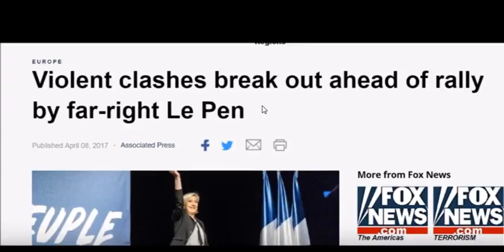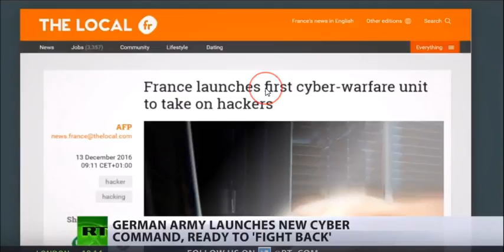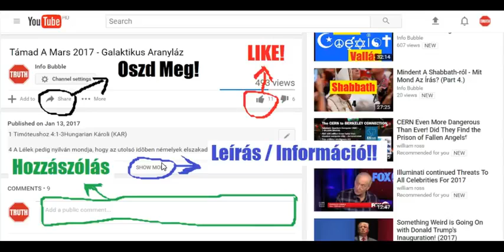Új Világrend Hírek Röviden 20170413 Káosz A Világban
11 És adám nékik parancsolatimat, és törvényeimet kijelentém nékik, melyeket az ember ha cselekszik, él azok által.

12 És adám nékik szombataimat is, hogy legyenek jegyül köztem és õ közöttök; hogy megtudják, hogy én vagyok YAHUAH, az õ megszentelõjök.

13 De pártot üte ellenem Izráel háza a pusztában, az én parancsolatimban nem jártak és törvényeimet megveték, a melyeket az ember ha cselekszik, él azok által; és az én szombataimat megfertéztették felette igen. Mondám azért, hogy kiöntöm búsulásomat rájok a pusztában, hogy elveszessem õket.